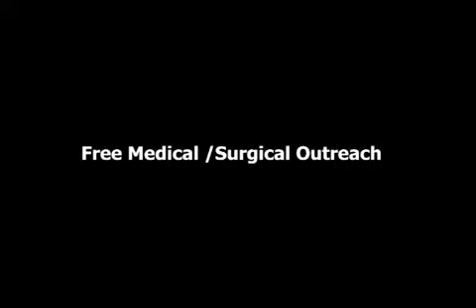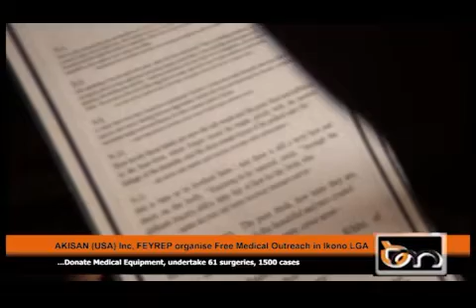Spotlight on the Free Medical and Surgical Outreach bu AKISAN in Ikono